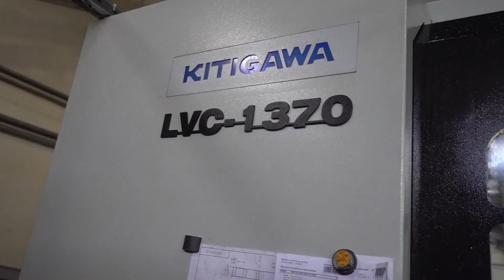News 4/21: KITIGAWA LVC 1370 to expand PET Technologies' machine tools park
One of the most relevant aspects of business growth is its constant development and improvement. The PET Technologies tool machinery park is in continuous growth. Recently, it has been extended with a new CNC vertical machining center.

You will learn more about KITIGAWA LVC 1370, its main advantages and new features after watching the 4th edition of PET Technologies video news!